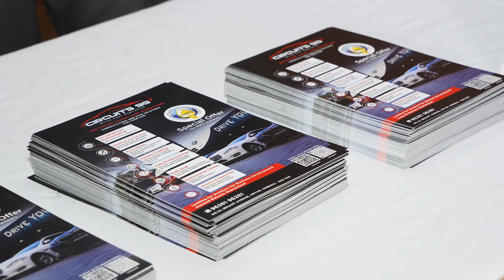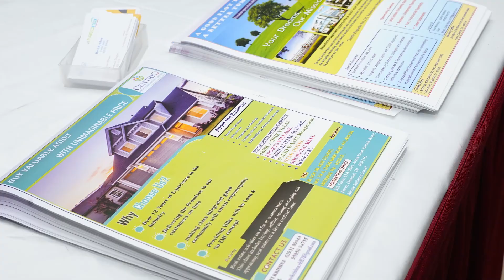IMPA | B2B IBN | Event Highlights | Chapter - 1 | SevenI | 2021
Attention here
Seven I Business Forum

You Can Write us @ :
SEVENI BUSINESS FORUM
M. Raj Ganesh,
New No 30/1 - Old No - 15/1
Nagarjuna Nagar - 1st Street. Five Lights - Rangarajapuram,
Kodambakam - Chennai - 24